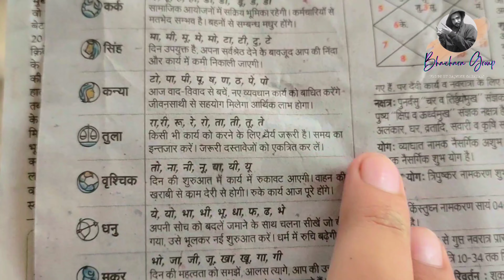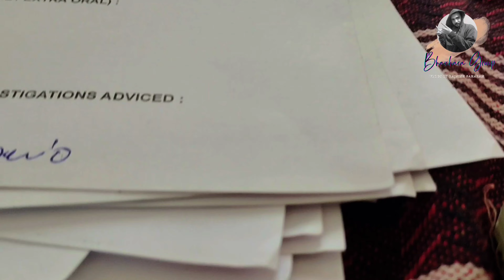A Day In My Life #155: Exploring Sri Ganganagar's Hidden Treasures || Bhaichara Group Vlogs